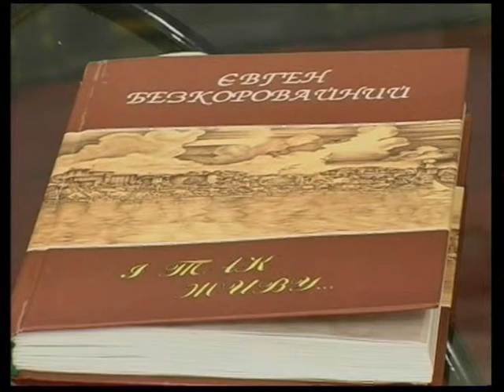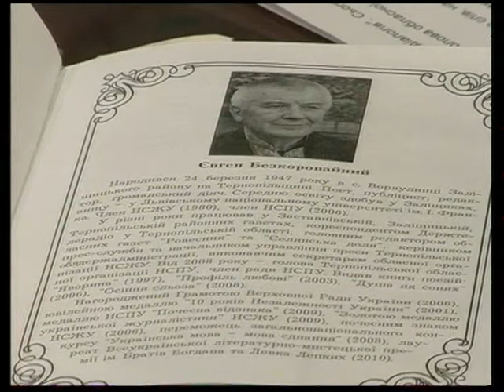Відверті діалоги (Є. Безкоровайний)